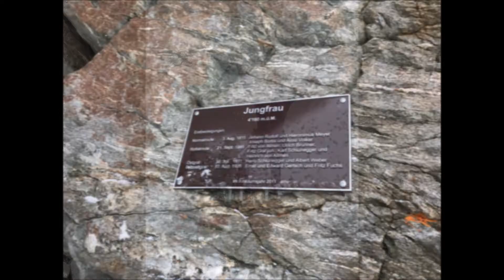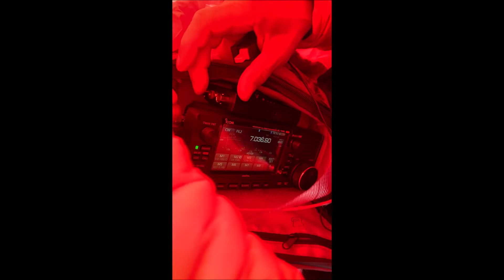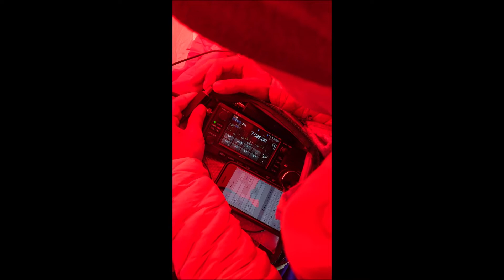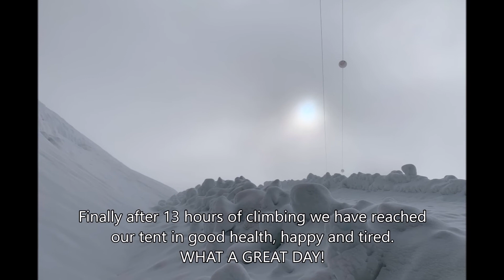SOTA Jungfrau first activation HB/VS-019 by Emil Bergmann, DL8JJ